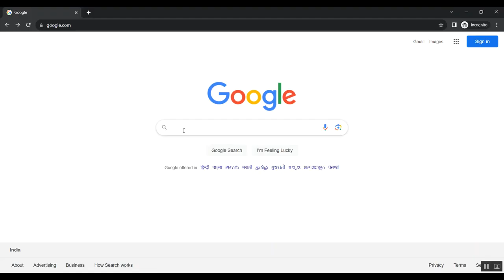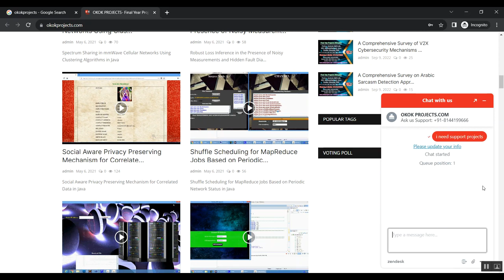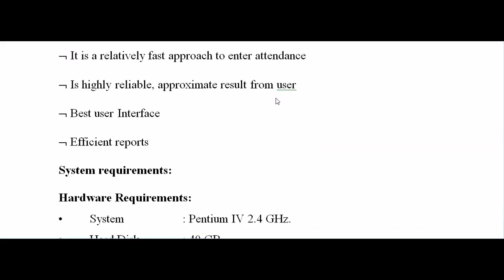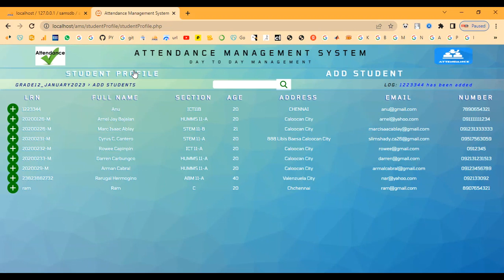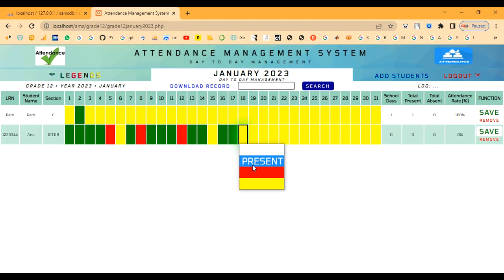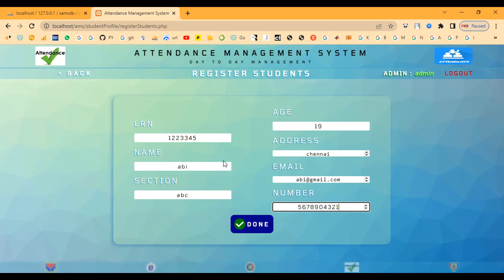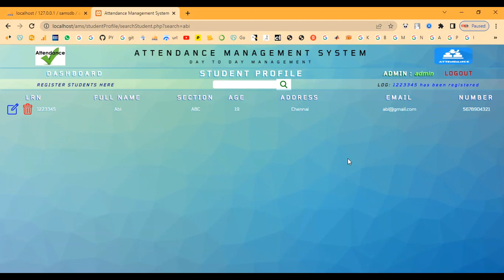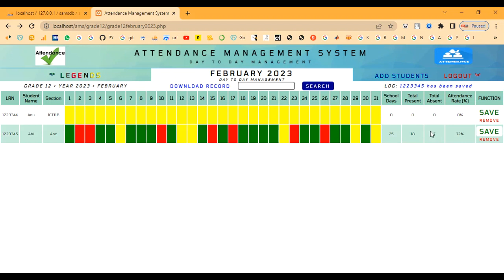Online Time And Attendance Software in PHP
IEEE PROJECTS 2024 TITLE LIST

* Complete Source Code
* Complete Documentation
* Complete Presentation Slides
* Flow Diagram
* Database File or Dataset
* Screenshots
* Execution Procedure
* Video Tutorials
* Supporting Softwares

Support Specialization
* 24/7 Support
* Ticketing System
* Voice Conference
* Video On Demand
* Remote Connectivity
* Document Customization